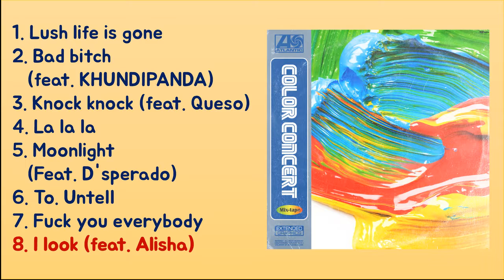[MIXTAPE] 언텔 UNTELL 8. I look (feat. Alisha) [Color Concert]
Color Concert

언텔 UNTELL 8. I look (feat. Alisha)

[Lyrics]
Motherfucker already i look

Hook) - Untell

Call my fuckin fam
All i do is rap
Always same thang fucker i look
Finally i gottem fuck the fame or the money
아무도 날 믿어주지 않아도
Motherfucker i look
Motherfucker i see
Motherfucker i look
Motherfucker i listen

Verse1) - Untell

Hol up
내 미래들을 봤지 바로 내
10년 후에 타고 다닐 black car
스피커 3000만원짜리로
마당에는 fuckin acht
그리고 또 bitches on ma freaky time
finally i'm winner
I lower lower lower
쟤네들은 말해 쟨
Loser loser loser
내 꿈은 광대해서
너희들이 보기에는 너무 웃겨
이뤄지고 난 다음에야 내 넓은 등을 느껴
Don't worry
우리들은 어차피 살아가지 yeah
라면으로 배를 때운데도 결국엔
We gotta cheese ye
Real gonna do is rap
전에 먼저 난 checkin on my real
모두 멋만 추구해 진정함은 no way damn
Hol up
배반해 힙합 그래 너넨 예술인,
수염까지 길러줘 그림쟁이들 같이 shit
Fuck where you gonna do woo
예술가 씹새들은 나가지마 쇼미더머니

Hook) -Untell

Motherfucker i look
Motherfucker i see
Motherfucker i look
Motherfucker i listen

Verse 2) - Alisha

너보다 잘될까
그리고 널 떠날까 걱정하는거 다 알아
다 보여 I can see through your mind
못본척해줄게 속보이는 거짓말 마 aye
don’t tell me you love me
그건 사랑이 아냐
don’t act like you love me
넌 내 편일까 과연
아니 넌 계속 내가 밑바닥이기를 원해
아무것도 없이 너한테만 기대기를 원해
motherfucker you’re selfish
motherfucker you’re selfish
oh you’re selfish
내가 울면서 널 찾을때마다 왠지
안도한 니 표정
shit 착각이 아니겠지
with or without you 난 내 갈길을 갈게
이제 날 잃을까봐 불안해하지 않아도 돼
cuz now you've lost me for good
imma shine so bright you can’t even look
bitch

Track list
1. Lush life is gone
2. Bad bitch (feat. KHUNDIPANDA)
3. Knock knock (feat. Queso)
4. La la la
5. Moonlight (Feat. D'sperado)
6. To. Untell
7. Fuck you everybody
8. I look (feat. Alisha)